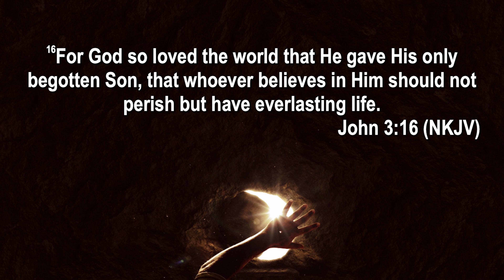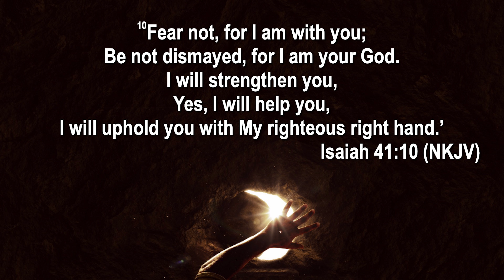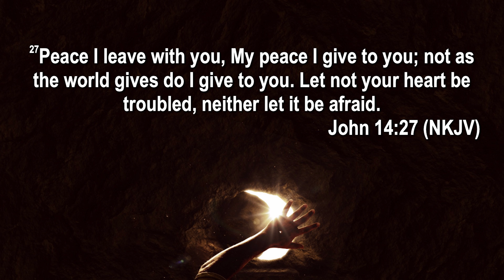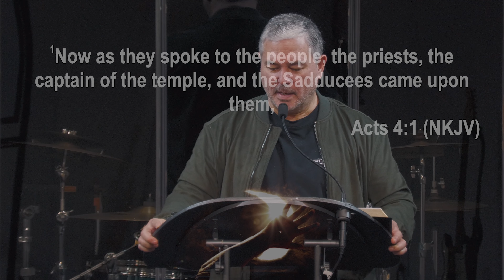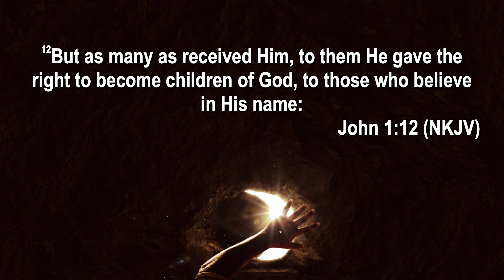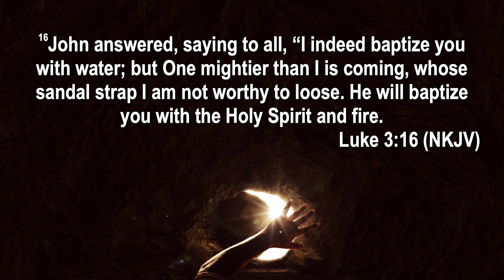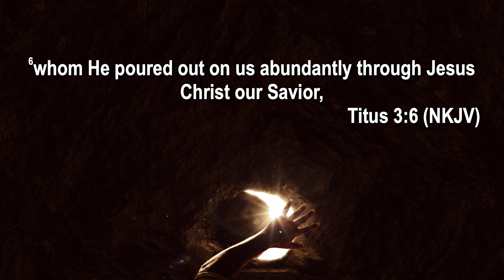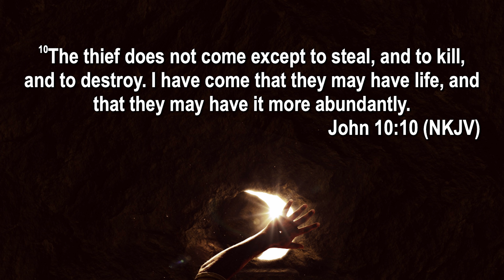The Resurrection: Prophecy, Persecution, and Promise